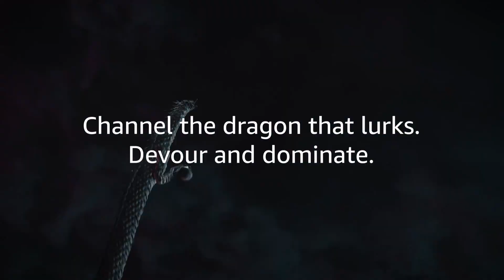Like A Dragon: Yakuza NEW TRAILER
The new trailer for the live-action ‘LIKE A DRAGON: YAKUZA’ series has been released.

Releasing October 24 on Prime Video.